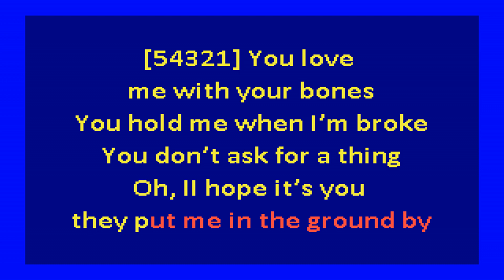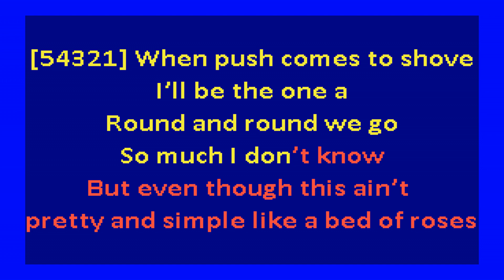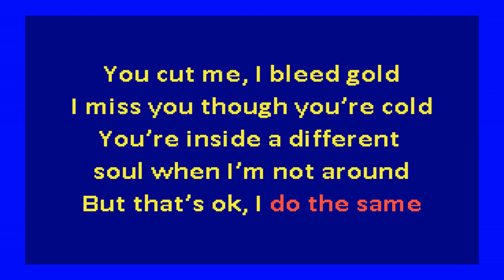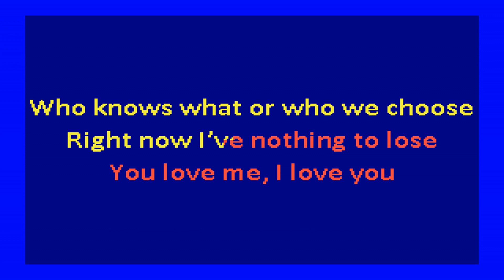NIKI - Around (karaoke)